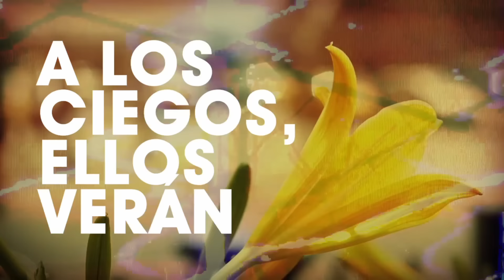Aviva (Lyric Video)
Soulfire Revolution's new single REVIVAL is also now available on
Music video by Soulfire Revolution performing Aviva. (C) 2013 Sparrow Records